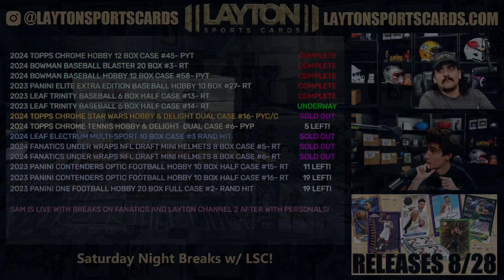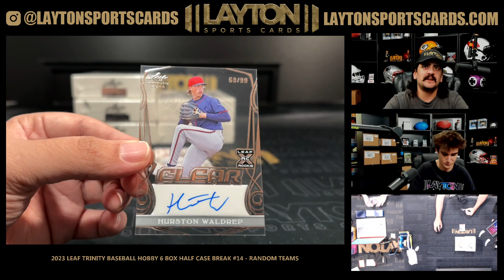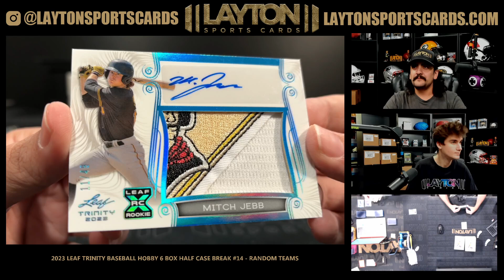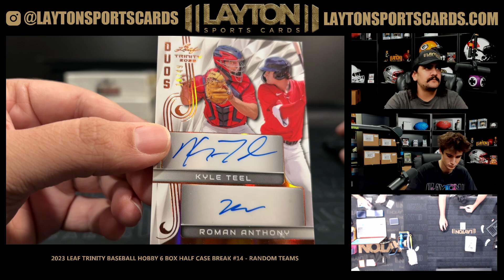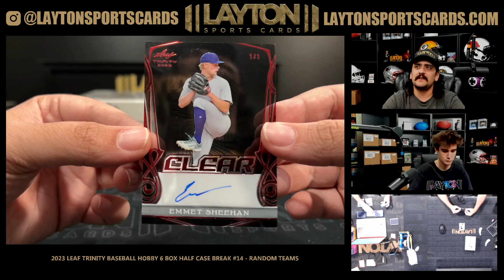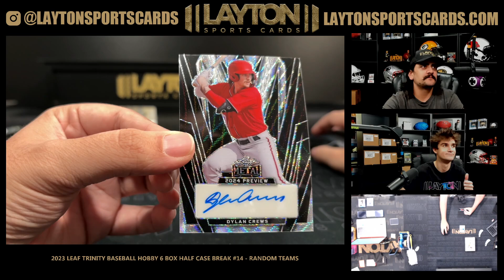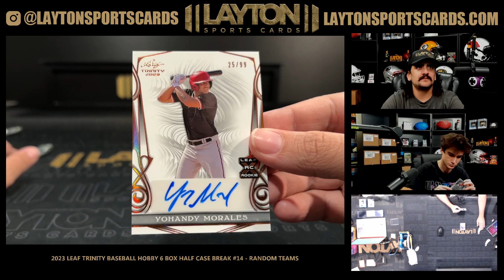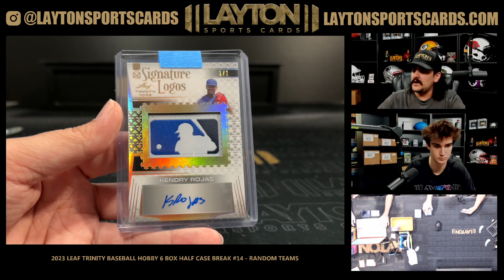2023 Leaf Trinity Baseball Hobby 6 Box Half Case Break #14